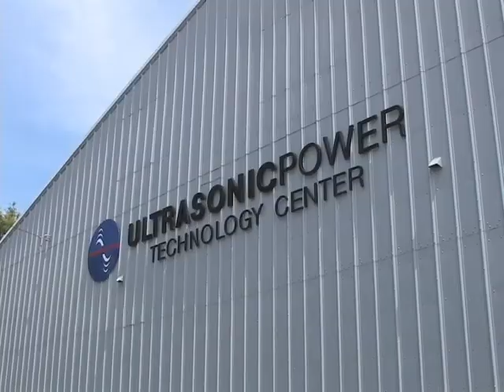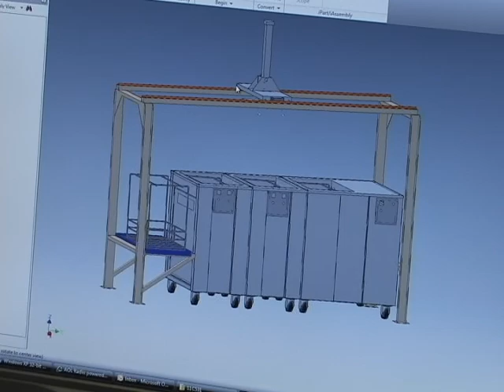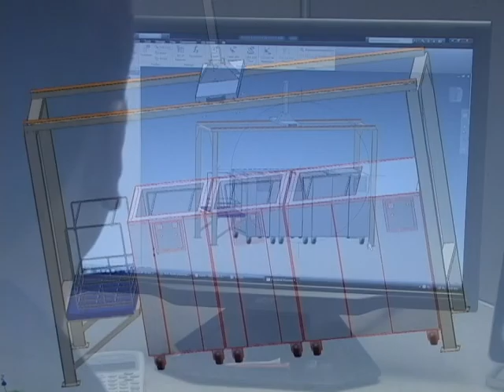"The Economic Report" Feature on 10/12/2009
Ultrasonic Power Corporation featured on "The Economic Report" featuring Greg Gumble.